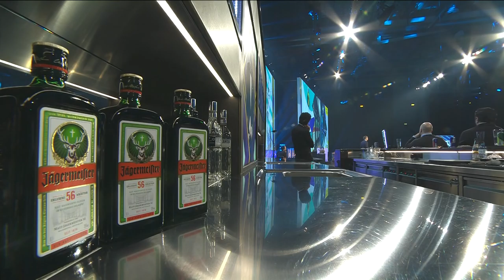Brian O'Kelley: Next up in programmatic | OMR Festival 2018 - Hamburg, Germany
Brian O'Kelley, CEO & Co-Founder, AppNexus: A pioneer in programmatic advertising, Brian O’Kelley knows what you want to see—and where you want to see it. As CEO and co-founder at AppNexus, he is known as one of the brightest minds in the adtech business. His expertise and experience helped him create the world’s first online ad exchange as CTO at Right Media, optimizing real-time purchase and placement of digital advertising. At OMR18, he discussed what the future of programmatic advertising holds.

OMR20 is approaching fast! Be part of the OMR Festival 2020, Europe's leading digital marketing event, on May 12 & 13, 2020 in Hamburg, Germany

At OMR, we view ourselves as a platform for industry professionals by industry professionals. We bring together players from every corner of the digital marketing stratosphere: marketing makers with global visionaries, head hunters with prime candidates and information seekers with experts. Our range of products includes the annual OMR Festival with 52,000 visitors in 2019, big-name international speakers, stellar networking opportunities and unique industry insights, our German and English-language blogs, our weekly podcasts, monthly reports, jobs portal, and many more. Welcome to the home of Digital Marketing